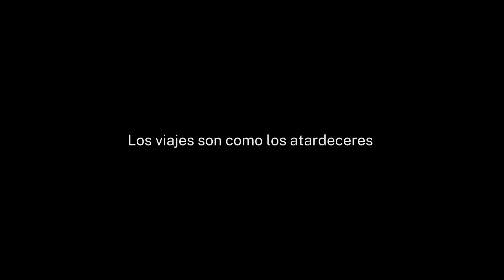✅ De ruta a CANDÁS (Asturias) 💖 encontramos un camino muy chulo !!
De camino a Candás decidimos probar nuevo camino, guapísimo, merece la pena !!

Candás, situada en la costa norte de España, esta pintoresca localidad asturiana ofrece una experiencia única para los amantes del ciclismo. Desde impresionantes paisajes naturales hasta desafiantes rutas en bici, Candás lo tiene todo para satisfacer tu sed de aventura sobre dos ruedas.

Explorando Candás en Bicicleta:

Las rutas en bicicleta en Candás son simplemente impresionantes. Tanto si eres un ciclista experimentado como si estás buscando una salida tranquila en familia, hay algo para todos. Desde senderos costeros que ofrecen vistas panorámicas del mar Cantábrico hasta senderos boscosos que te sumergen en la belleza natural de Asturias, cada pedaleo te llevará a descubrir nuevas maravillas.

BTT en Asturias:

Para los aficionados al BTT (bicicleta de montaña), Candás y sus alrededores son un paraíso. Con una variedad de terrenos que van desde colinas suaves hasta senderos técnicos, cada ruta ofrece un desafío único. ¡Prepárate para subir y bajar por caminos serpenteantes mientras te maravillas con la naturaleza virgen que te rodea!

Descubre la Cultura Ciclista:

Además de sus increíbles paisajes, Candás también ofrece una rica experiencia cultural para los amantes del ciclismo. Desde eventos locales hasta tiendas especializadas, sumérgete en la comunidad ciclista de Asturias y conoce a personas apasionadas que comparten tu amor por las dos ruedas.